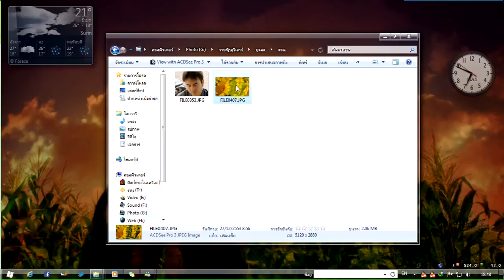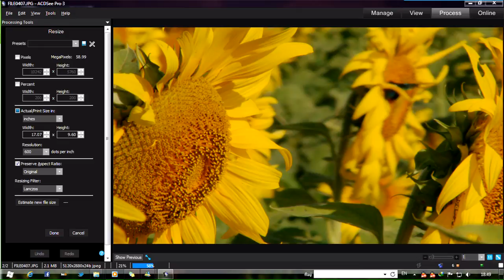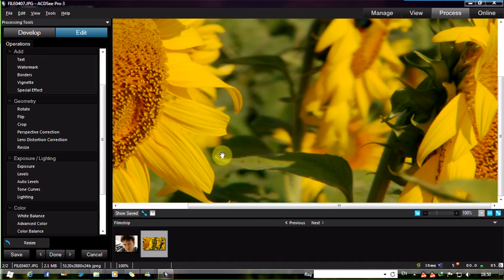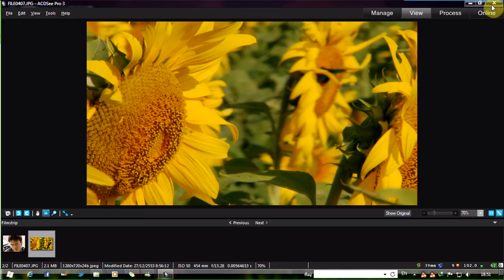ย่อขนาดภาพ ด้วย ACDSee Pro 3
ย่อขนาดภาพ โดยให้มีการสูญเสียคุณภาพน้อยที่สุด ด้วย ACDSee Pro 3